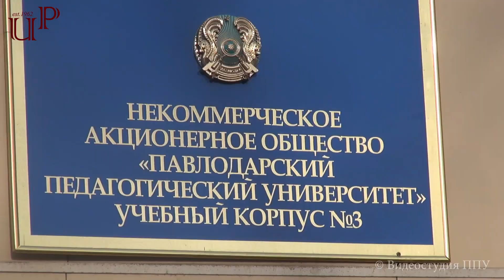Открытый турнир по боксу, посвящённый 30-летию Независимости Республики Казахстан